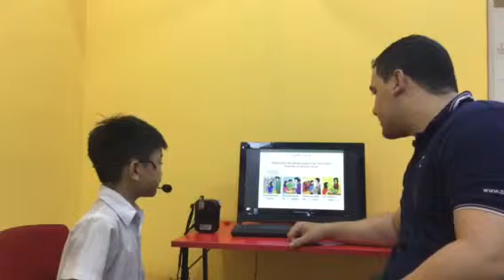CEC_Video Test 2_ES3Z_Minh Duy